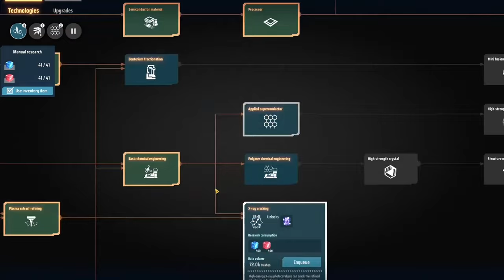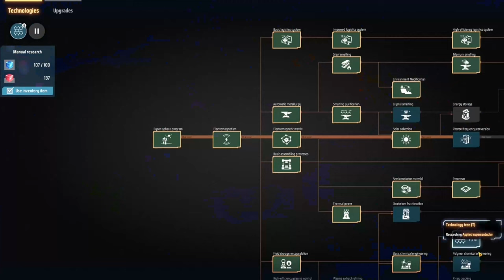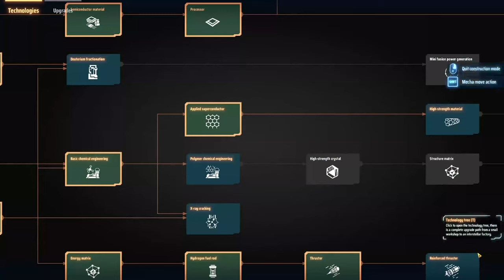From Start To A Dyson Swarm (PART SEVEN) // Dyson Sphere Program